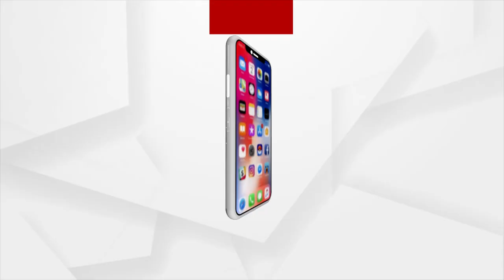The Prime Minister arrived in the UAE from Germany on the third day of his foreign tour